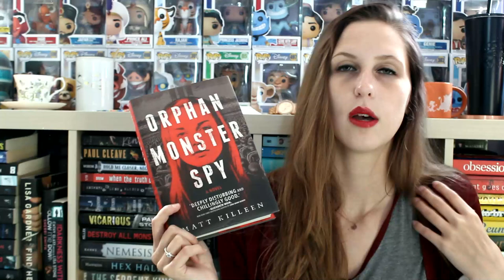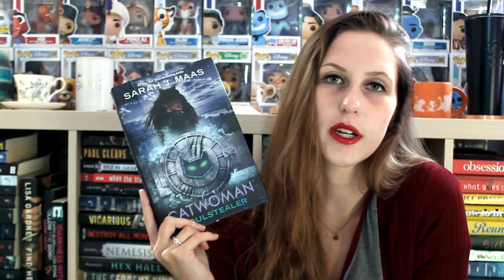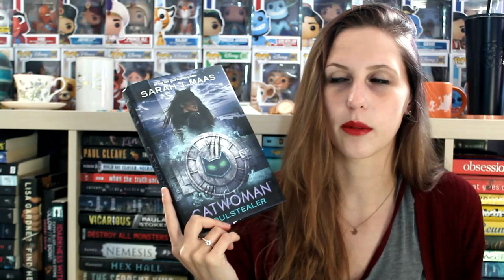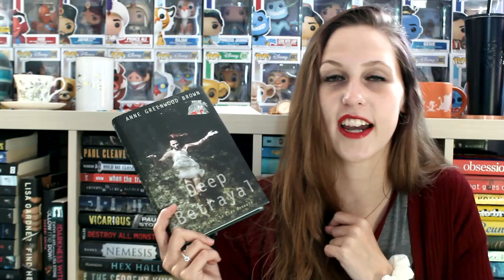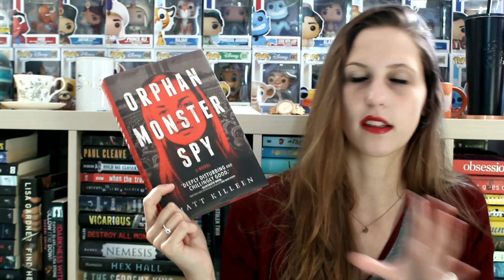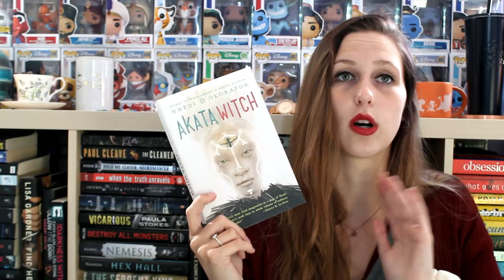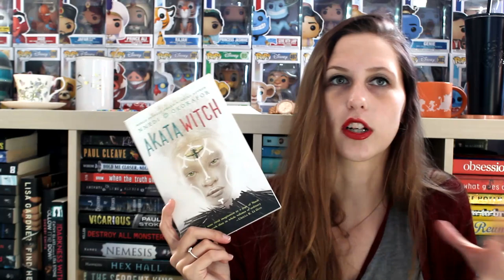OCTOBER TBR | 2020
The most important question: what are you going to be for Halloween?!